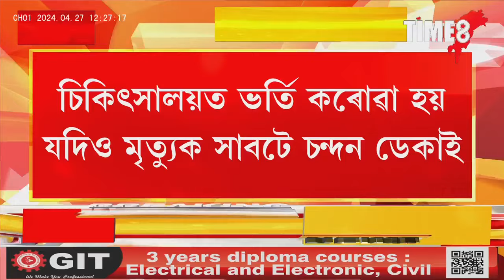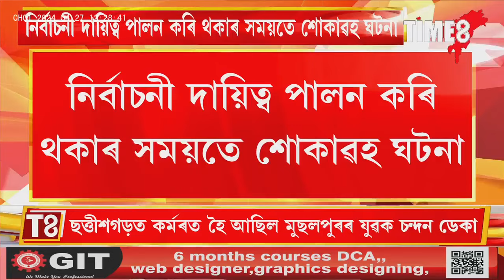নিৰ্বাচনী দায়িত্বৰ মাজতে CRPF জোৱানৰ সৈতে শোকাৱহ ঘটনা ।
নিৰ্বাচনী দায়িত্বৰ মাজতে CRPF জোৱানৰ সৈতে শোকাৱহ ঘটনা । ছত্তীশগড়ত কৰ্মৰত মুছলপুৰৰ সেনা জোৱান জনক স্বগৃহলৈ অনাৰ পিছতেই কান্দোনৰ ৰোল ।